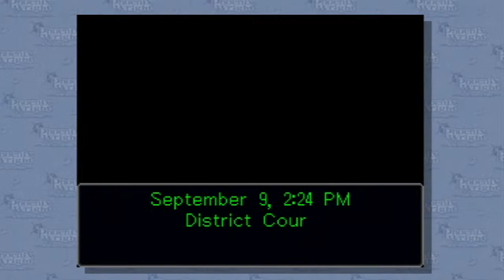[HD]Let's Play Phoenix Wright Ace Attorney[Wii] Part 4[Turnabout Sisters Day 3]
Finally ! We are in the courtroom. I don't know if I mentioned this, but once you are cross-examining witnesses, the investigation becomes worthwhile. Whenever I hear "Objection!!" I smile uncontrollably. It is just so awesome. Justice will get served.

Game:Phoenix Wright Ace Attorney
Console:Wii
Capture Card:HDPVR2 Gaming Edition
Software Used if Any: Usually Sony Vegas, otherwise it is a raw file.

✯✯✯Links✯✯✯
Here is a link to my channel: